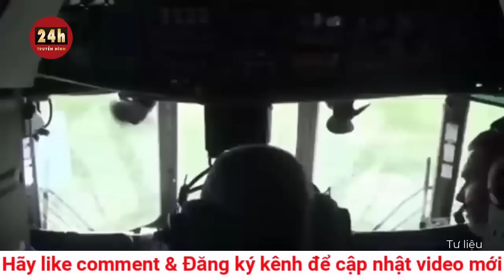Nga Ukraine mới nhất tối 9/2: Nga bắn hạ hàng loạt UAV Ukraine ở Biển Đen và 4 khu vực biên giới